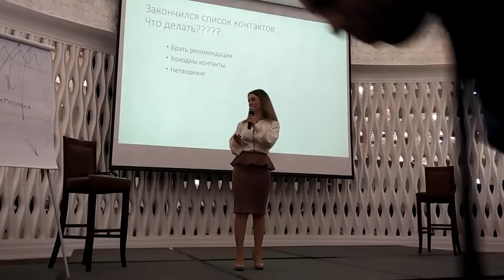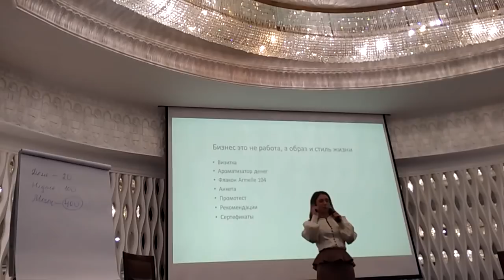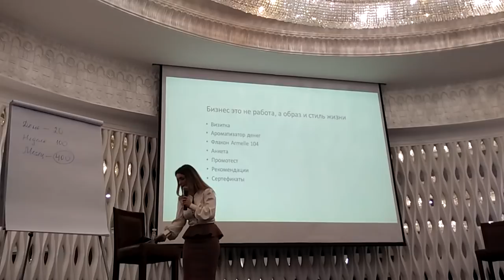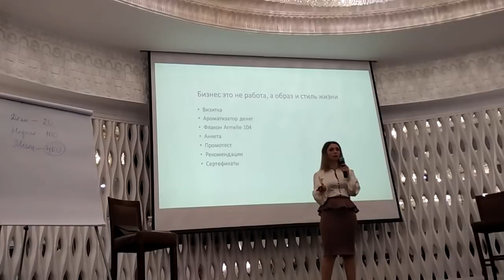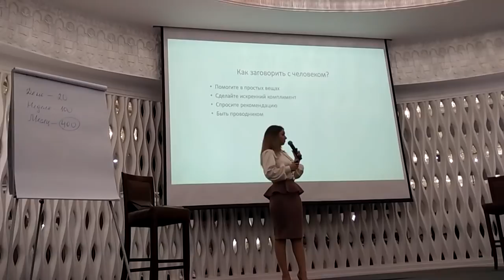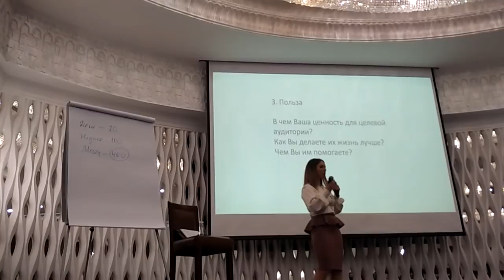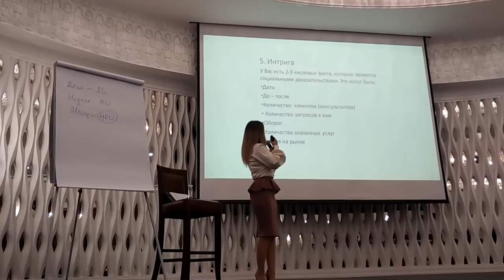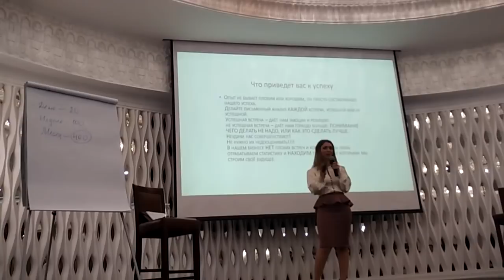Нетворкинг. Правила, техники, фразы. Быстрое пополнение базы контактов. Олеся Селезнева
Нетворкинг правила, техники, фразы  Пополнения базы контактов  Олеся Селезнева